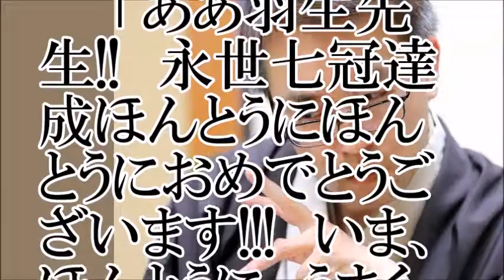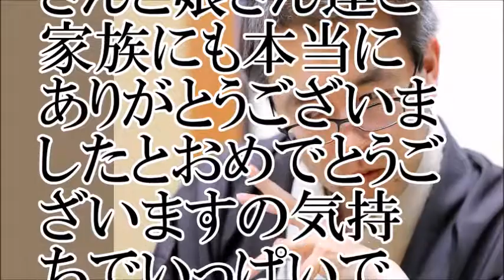【脅威？】羽生善治を追う藤井四段の影【ちゃんねる大和】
【関連動画】
将棋 棋譜並べ ▲羽生善治三冠 vs △藤井聡太四段 第零期 獅子王戦 決勝戦 第4回将棋電王トーナメント準優勝「浮かむ瀬」の棋譜解析 No.1002
【朝の棋譜並べLive7】 羽生善治三冠（四間飛車） vs 藤井聡太四段（居飛車）【2017/4/23】
将棋 羽生善治 三冠 絶賛 藤井聡太 四段 vs 澤田真吾 六段 あと一手で負け 徹底解剖 進化する１４歳 新世代の登場 未来への可能性
【将棋実況Live198】皆で見よう炎の七番勝負!『藤井聡太四段 vs 羽生善治三冠』【2017/4/23】
【将棋】羽生善治永世七冠誕生　新橋で号外＆中村太一王座登場　最後にひふみん＆藤井四段のお祝いコメント
★藤井聡太 炎の七番勝負 第7局★将棋 棋譜並べ ▲藤井聡太四段 vs △羽生善治三冠 [AbemaTV特別企画]炎の七番勝負 第7局 「浮かむ瀬」の棋譜解析 No.1098
炎の七番勝負　羽生善治三冠vs藤井聡太四段を初心者にもわかりやすく解説してみた　後編
【将棋】 獅子王戦前の羽生善治三冠、藤井聡太四段、加藤一二三九段、先崎学九段のフリートーク
【将棋】　羽生善治三冠 vs 藤井聡太四段　駒を動かすシーンだけ集めてみた　【ダイジェスト(？)】
将棋◎アナログ棋譜並べ（164） 藤井聡太VS羽生善治 獅子王戦決勝 藤井システム 四間飛車
藤井聡太四段 VS 羽生善治三冠　ハイライト  獅子王戦決勝 藤井システム
プロデビュー間もない藤井聡太四段や羽生善治三冠も登場！ ［前編］豪華版　特典映像　エンタメ・ドキュメント特別番組 「神木隆之介と指す！」　一部公開！